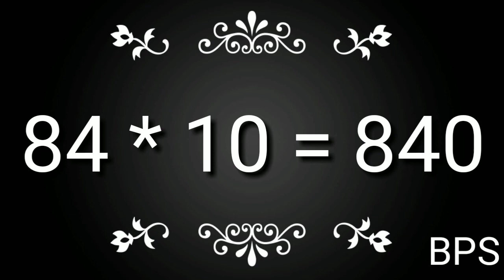84 पहाड़ा | Tables of 84 | BabyPlayschool | 84 का पहाड़ा |TABLE of 84 By Baby Play School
In this video i am sharing some basic ideas about table for kids? With the help of this concepts you can easily teach your kids at home.

84 पहाड़ा | Tables of 84 | BabyPlayschool | 84 का पहाड़ा |TABLE of 84  By Baby Play School